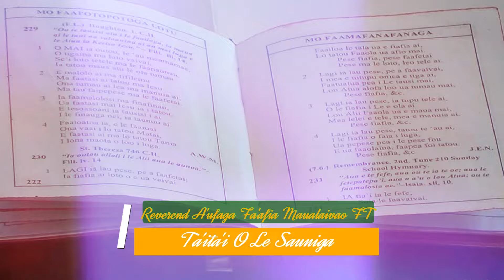EFESO! (Ekalesia Efeso!) - REVEREND A'UFAGA FA'AFIA MAUALAIVAO FT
Date Service: 28 APRIL 2024
Ta'ita'i o le Sauniga: Reverend A'ufaga Fa'afia Maualaivao FT

Manatu 'Autu o le Aso Sa: EFESO (Ephesus) Ekalesia Efeso
Manatu Aoao o le Vaiaso: Tusi ia Timoteo (Letter to Timothy)
Faitauga i le Tusi Pa'ia: 1 Timoteo 1 : 1 - 17

Matua O le Lauga: ‘Ou te fa‘afetai atu fo‘i ‘iā Keriso Iesu lo tatou Ali‘i, o lē na fa‘amalosia a‘u, na ‘ia manatu ‘ua fa‘amaoni a‘u, i lona tofia o a‘u i lana galuega.

Lanu Fa'atauaina: Pa'epa'e ma le Auro (Le Atua o le Fiafia)

Tiakono Tautu: Oloialii Miliona Nafatali & Alipa Alapati
Ta Okeni: Solomua M Salesa Maniti-Peniamina
Taimi Pese: Sekuini Faafia Maualaivao-Esera
Leoleo Faitoto’a: Hana Salu
Fofoga o le Aulotu: Mata’afā Fiu Tautunu Sālū
Teutupe/Teu’oloa: Aufa’i Panapa A Samuelu
Komiti: Setu Solomona & Kaio So’oalo & Teoteo P Talata’ina
Ta’ita’i Pese: Savaiinaea Nu’usila Liuteine-Fruean
Sui Ta’ita’i Pese: Atanesi Setu Tagaloa

@ Ekalesia Faapotopotoga Kerisiano Samoa i Cannons Creek. (Congregational Christian Church of Samoa in Cannons Creek)

MALO LAVA LE MOLIMAU  from ĀLIA O LE KĀNONA
This Service was recorded for EFKS Cannons Creek at the courtesy of Sekuini Fa’afia Maualaivao-Esera
Video work by GBY Videos 2024
Producer: Q Production NZ Org.

Camera Operators: Helmy 'OM Sekuini FM-Esera & Sekuini F M Esera

Director Of Operation: Sekuini FM-Esera.